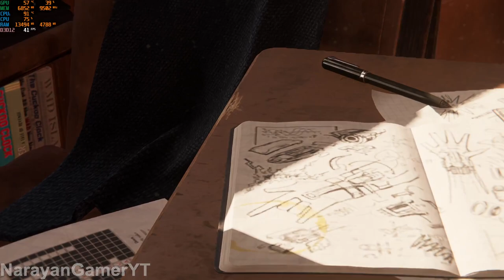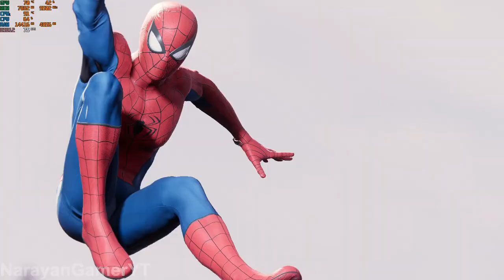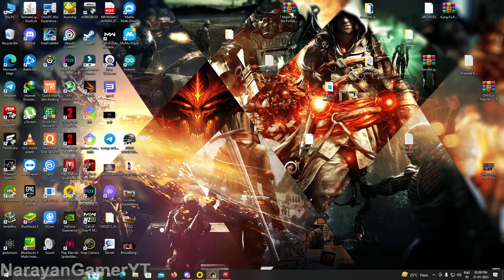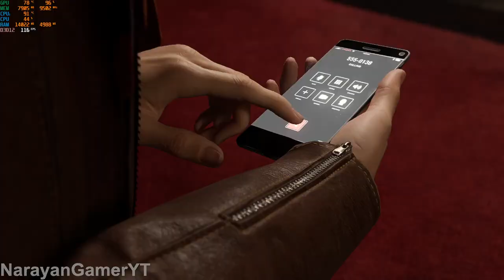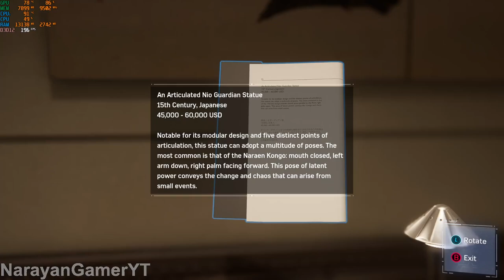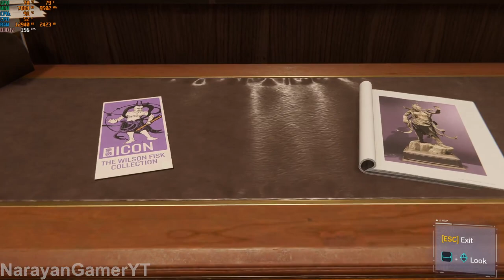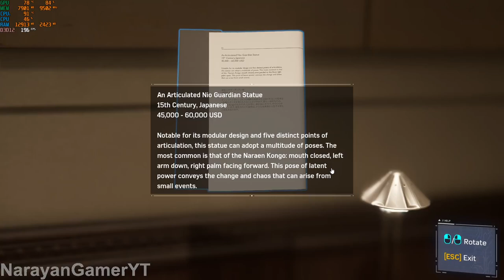SpiderMan Remastered Pc Gameplay Part 1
Free Fire Top Country
1.Garena Free Fire Indonesia Live
2.Garena Free Fire Brazil Live

2.)Like this stream
3.) Share the stream with 5 groups and Facebook and Instagram